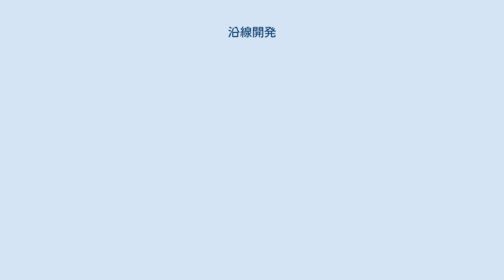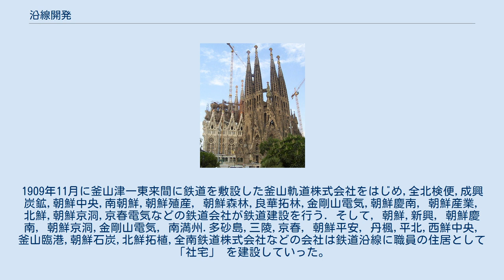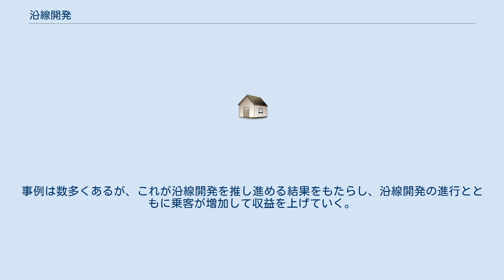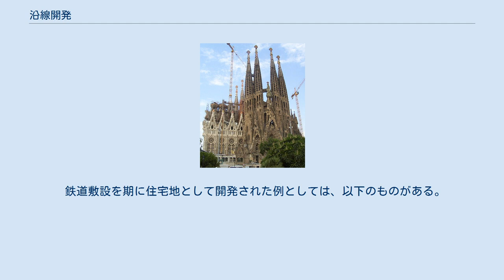沿線開発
沿線開発（えんせんかいはつ）は、新規に開発される道路や鉄道路線等交通施設や交通機関が計画される際に、その沿線の沿道や駅周辺等において、新規に行われる開発事業のこと。
公共交通指向型開発の一種。
その意味で日本の鉄道史と連動する。
 道路沿線開発では自然保護と沿線開発を目的に整備された道路パールロードなどがある。
 バグダード鉄道のようにドイツ資本のバグダード鉄道会社に敷設権と沿線開発の権益が供与されたコンヤ・バスラ間の鉄道もある。
ベッドフォード・パーク鉄道沿線開発で最初例とされている。
その後シャーロットのディルワースやマイヤース・パーク、アトランタのドゥルイド・ヒルズなどのような市街電車で結ばれた郊外の地は、上流・中流の家庭に、市街地の雑踏から逃れた広々とした住居を提供していく事になった。
 朝鮮半島における鉄道の敷設は, 1899年9月18日のソウルー仁川間の京仁線の開通によって始まるが、鉄道敷設への関心は, それ以前, 1876年2月27日に締結された「江華島条約」に遡る。
本格的に計画が開始されるのは日清戦争以降である。
日本政府は, 1894年7月に京城一釜山間の京釜線と京城一仁川間の京仁線の鉄道敷設計画を 開始し,1894年8月20日に京釜線·京仁線の鉄道敷設権を獲得。
そして, 1899年に京仁線を開通させると,京釜線敷設に向かう。
1900年1月23日に,京釜鉄道株式会社の発起人総会が開かれ, 1901年6月25日に同社が設立された。
京釜鉄道株式会社は京仁鉄道株式会社を買収し, 合併することになる (1903年11月1日)。
 私設鉄道であった京釜鉄道株式会社は, 1906年7月1日に 「統監部」鉄道管理局の設置とともに同局に統合されまた, 同年9月1日,軍用鉄道である臨時軍用鉄道監部に統合されて,国鉄が誕生することになる。
 鉄道の敷設と鉄道町の形成について「朝鮮総督府」は,国鉄が設立された以降も, 鉄道の迅速な普及のために私設鉄道の敷設を奨励。
鉄道社宅は1899年以降1945年の解放まで持続的に供給されている。
 昭和に入ると,「朝鮮総督府」は,こうして次々に建設されてきた私鉄の買収を始める。
京釜線と京義線の買収がその最初で, 1926年には, 「朝鮮鉄道12年計画)」が立案される。
国有化された私鉄は,全て国鉄の既設線·建設中の線路と関わっている路線である。
すなわち,国鉄と私鉄を連結し,統一的経営, 管理を行うのが目的である。
 日本の鉄道においては大正、京阪神では関西私鉄など関西の大手私鉄は各社が沿線開発に注力、小林一三が率いた阪神急行電鉄、後の阪急電鉄（阪急東宝グループ）のように箕面有馬電気軌道、また百貨店などの副業を路線敷設とセットで行うなど宝塚線の開業時と同様、沿線開発も進めている。
阪急神戸本線などルートを沿線開発を考慮して人家のほとんど無かった場所を通したため、過疎で乗客数は多くなく、必然的に沿線開発と阪神間直通客の確保に力を入れざるを得なくなったものや、神戸電鉄三田線のように、区間については沿線開発による地価高騰から複線化用地の買収が進まないという事態も乗じたが、多くの路線を敷設し、鉄道会社が中心となって沿線開発を進めた。
南海電鉄は南海橋本林間田園都市など高野線沿線の開発に力を入れ、菖蒲池駅は近鉄にとって沿線開発のルーツとも呼べる場所とされる。
 昭和初期からは、郊外に住宅地を開発するために鉄道が敷設され、それが現在の鉄道網を形成する原因になった。
東京でも同様の開発が生じ全国に波及した。
名古屋鉄道では、南知多ビーチランド、内海フォレストパークは名鉄知多新線の全線開通（1980年）に伴う沿線開発の一環として開業したもので、その他新舞子・蒲郡など海辺を中心とした沿線開発も行われる。
 世田谷区は東京急行電鉄や東京信託会社などによる早期の沿線開発により一区画100m2内外を一軒とした大規模な住宅街区が形成。
その後...